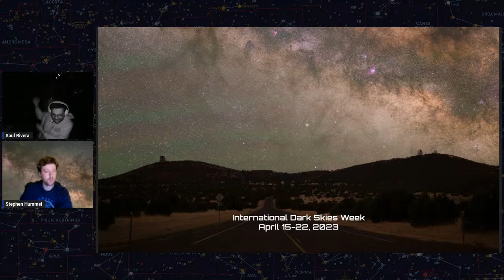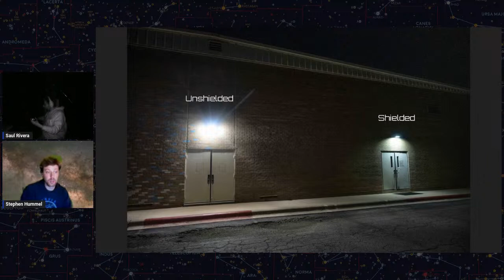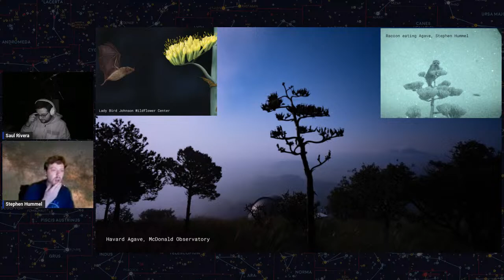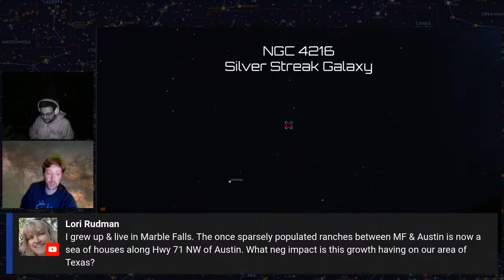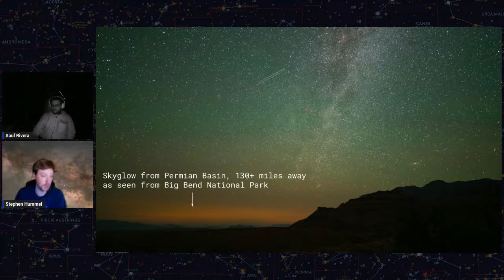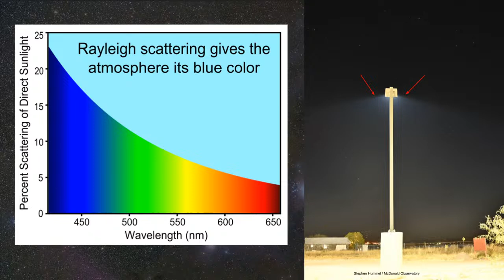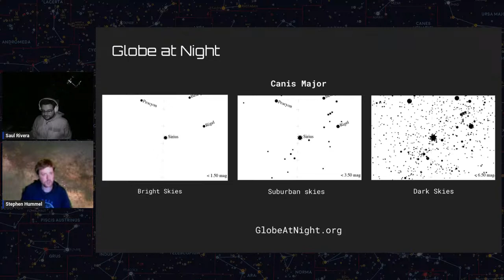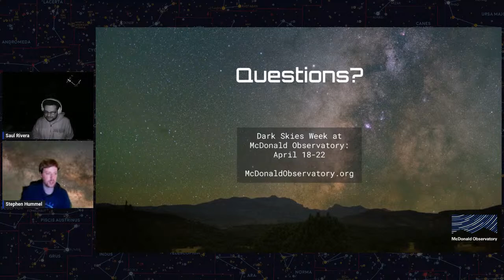Live Deep Sky Tour | April 12, 2023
Join us for live views of several targets from the dark skies at McDonald Observatory! Your hosts Stephen Hummel and Saul Rivera will show you views from a camera attached to a research-grade 16" telescope at the Frank N. Bash Visitors Center. In celebration of International Dark Sky Week, we'll be exploring some targets that can only be appreciated under dark skies, and exploring the impact of artificial light.

Moderators in the live chat will be taking questions, and the host will take more at the end.
Can't make the live stream? This event will be recorded and remain on our channel.

McDonald Observatory is an astronomical research facility located in far west Texas, and is part of the University of Texas at Austin.

Technical specifications:
Camera: ZWO ASI071-MC Pro
Telescope: 16" F/9 RCOS carbon-tube
Reducer: Astro-Physics CCD67T
Mount: Paramount ME
Software: Sharpcap, TheSkyX